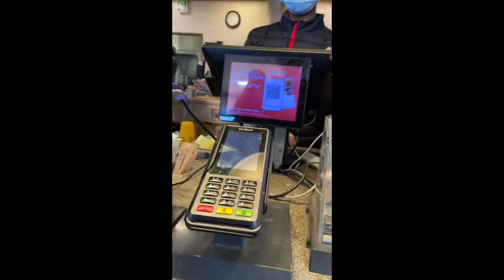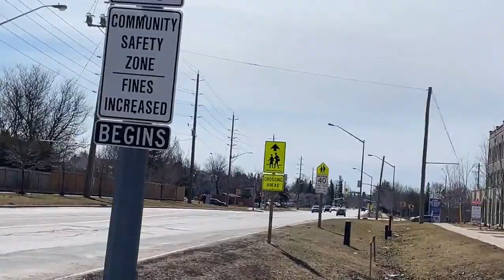Canada vs Japan life what are the differences-Jogging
April 1,2023

Hi everyone!  I am in Canada for a month.  In this video I am running and talking about the differences between Canada and Japan.